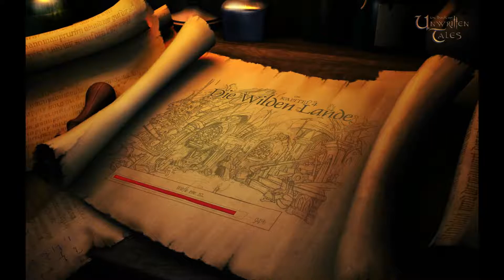Ogercocktail mit XXXX - The Book of unwritten Tales #39 - King Art - Deutsch German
Dieses Let´s Play Serie spielt für dich:
SandrikLP
Simone

The Book of unwritten Tales
In einem vom Krieg erschütterten Land hütet der greise Gremlin-Archäologe Mortimer MacGuffin das dunkle Geheimnis eines mächtigen Artefakts. Wer diesen Schatz sein eigen nennt, wird das Schicksal der Welt bestimmen. Als MacGuffin von einem Hexenmeister und einem gewaltigen Schlägertroll entführt wird, stolpert ein Heldentrio - bestehend aus der Elfe Ivo, dem Gnom Wilbur Wetterquarz und dem Freibeuter Nathaniel „Nate“ Bonnet in Begleitung des "Vieh" - ins unverhoffte Abenteuer.

Folgenbeschreibung:

Kaum hat Nate das Wunder des Schmiedens erlernt und jeder Adventurespieler ihn mit  „CHEATER!“ beschimpft, da muß er sich auch schon wieder mit dem nächsten Problem rumschlagen, er muß heraus finden wie ein Ogercocktail geht.
Naja das ist leicht, die Zutaten sind sehr einfach zu besorgen, also das denkt man, doch dann kommt wieder dieses blöde Adventuregesetz da her, macht einen fetten Strich durch an Plan und streckt Nate fett die Zunge raus.

The Book of unwritten Tales ist ein Spiel
des Entwicklers KING ART und des Publishers THQ Nordic.
Monetarisierung sind durch den Hersteller genehmigt !

Falls dir The Book of unwritten Tales gefällt dann kaufe dir das Spiel und
unterstütze die Entwickler, es kostet 20 Euro.